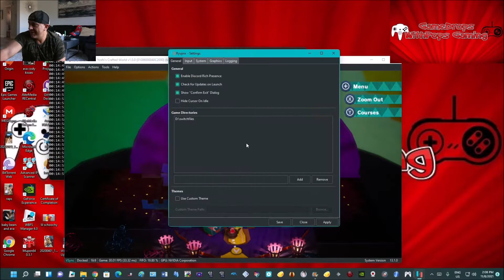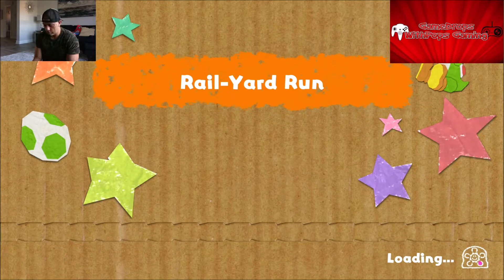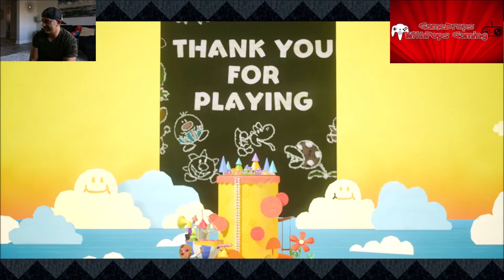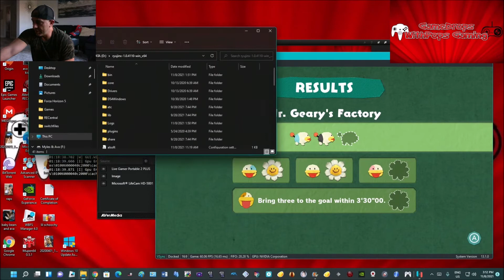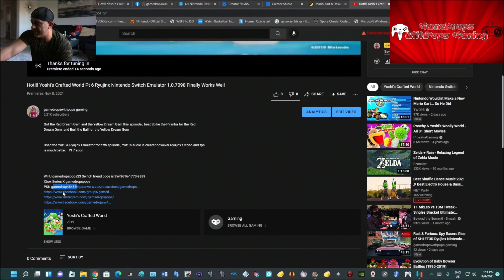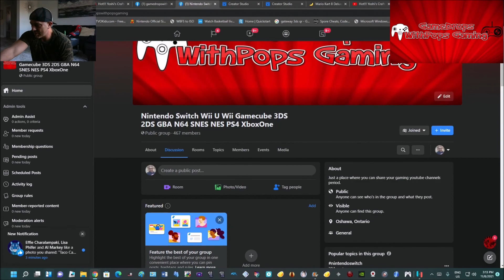Hot!!! Game Cleared Yoshi's Crafted World Pt Ryujinx Nintendo Switch Emulator 1.0.7101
Yoshi you rock , so does this Ryujinx Nintendo Switch Emulator 1.0.7101 release .  Sound issues are completely fixed , cleared this game and did some extras .

On to the next game I go :)